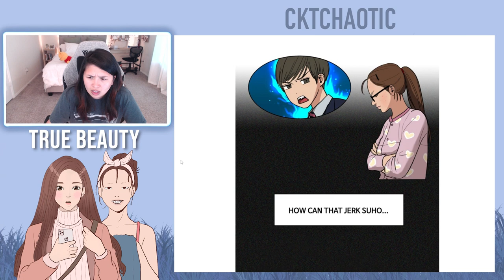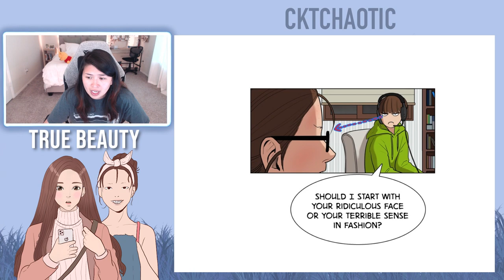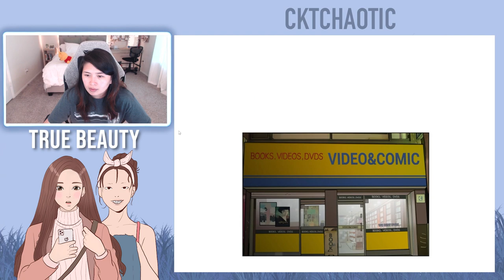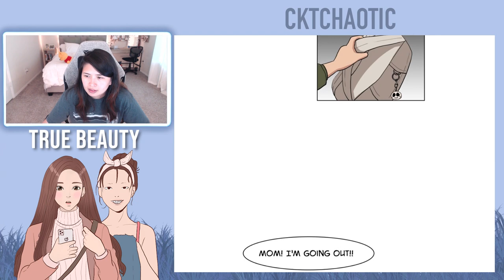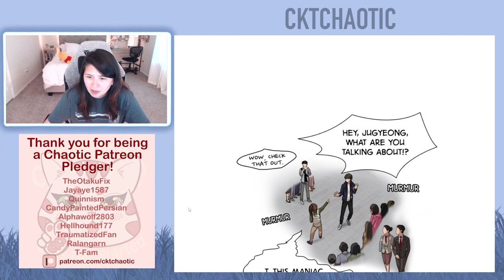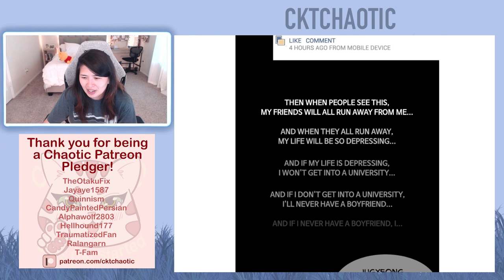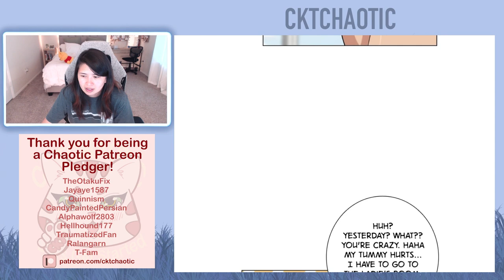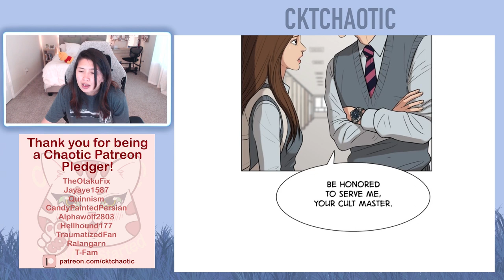True Beauty - Chapters 7 and 8 (Eng)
Intro - 0:00
Episode 7 - 0:58
Episode 8 - 7:46
Ending Credit - 13:03

I upload "True Beauty" reactions every Saturday at 10 AM CST until True Beauty is concluded or until I run out of episodes while the writer is on HIATUS.

About this webtoon:
After binge-watching beauty videos online, a shy comic book fan masters the art of makeup and sees her social standing skyrocket as she becomes her school’s prettiest pretty girl overnight. But will her elite status be short-lived? How long can she keep her real self a secret? And what about that cute boy who knows her secret?

This webtoon was written and created by Yaongyi.